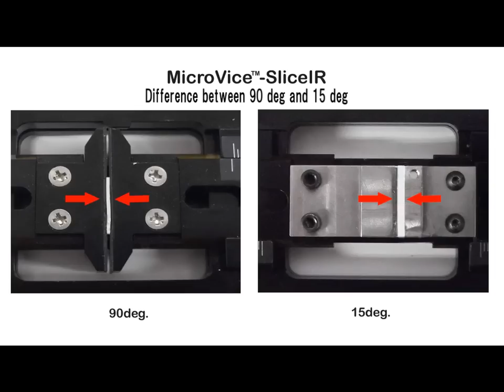Micro Vice SliceIR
Brand New tool to easily slice films!